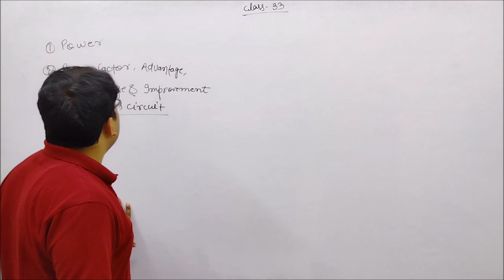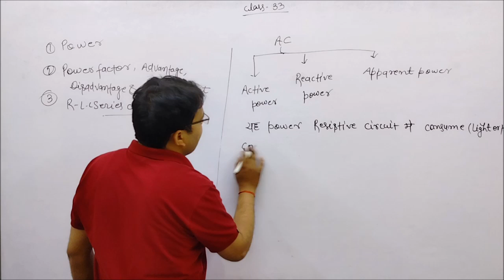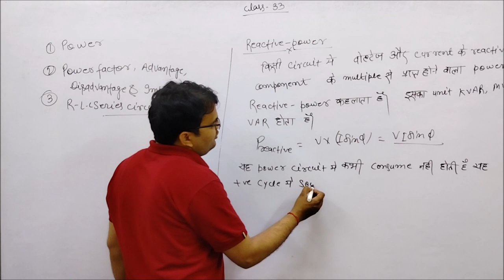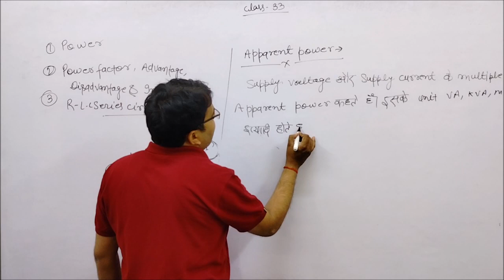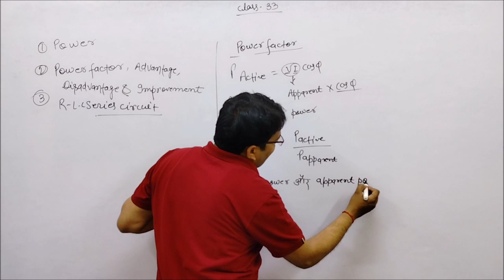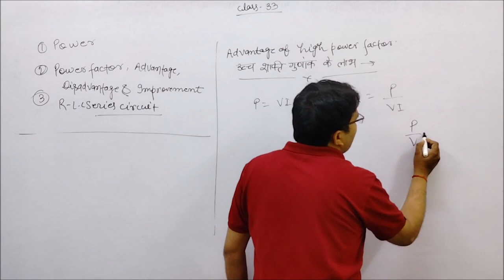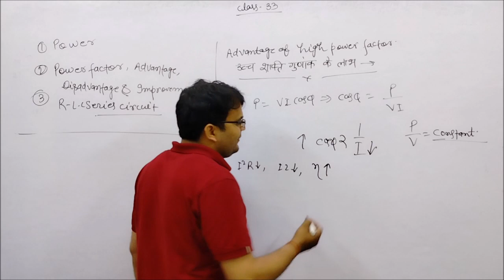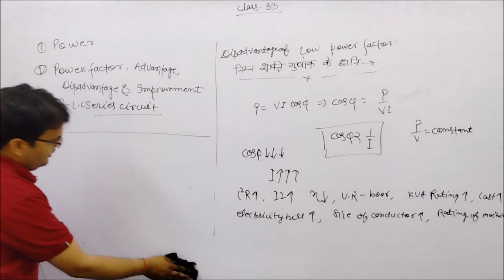Class 33 // Chapter 07 // Basic Electrical Engineering BEE, EE 2nd Sem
Dear Students
बेसिक इलेक्ट्रिकल इंजीनियरिंग (Basic Electrical Engineering BEE) की क्लॉस प्रतिदिन शाम 4 बजे चल रही है यह विडियो लेक्टर डिप्लोमा इलेक्ट्रिकल इंजीनियरिंग 2nd Semester  के छात्रों के लिए बहुत ही उपयोगी है
अतः आप प्रतिदिन क्लॉस अनिवार्य रूप से करे।  आप को pdf नोट्स भी डिप्लोमा ऑनलाइन क्लासेज के टेलीग्राम चैनल पर  मील जायेगा अतः आप चैनल अवश्य ज्वाइन कर लें।
बेसिक इलेक्ट्रिकल इंजीनियरिंग (BEE) का फुल वीडियो लेक्टर Playlist में जा कर देख सकते  है

Diploma 1st Year Subjects
BEE
BMCE
BMEE
Applied Mechanics
Basic of Mechanical and Electrical engineering
Basic of Electrical and Civil Engineering
General Engineering
Engineering drawing 2nd
Analog Engineering
General Workshop Practice-II
Communication Skills-I
Applied Chemistry
Engineering Drawing-I
Engineering Drawing-I
General Workshop Practice-I
Construction Materials

Civil Engineering Diploma 3rd Semester
Hydraulics and Hydraulic Machines
Concrete Technology
Environmental Studies
Structural Mechanics
Building Construction
Building Drawings

Civil Engineering Diploma 4th Semester
Communication Skill-II
Highway Engineering
Irrigation Engineering
Surveying - I
Reinforced Cement Concrete Structures (RCC Structures)
Energy Conservation
RCC Drawing

Civil Engineering Diploma 5th Semester
Water and Waste Water Engineering
Railways, Bridges and Tunnels
Earthquake Engineering
Soil Mechanics and Foundation Engineering
Surveying-II

Civil Engineering Diploma 6th Semester
Quantity Surveying and Valuation
Construction Management, Accounts and Entrepreneurship Development
Software Application in Civil Engineering

Mechanical Engineering 3rd Semester
Applied Mathematics-III
Engineering Materials
Mechanics of Solids
Thermal Engineering
Computer Aided Drafting and 3D Modelling
Workshop Technology

Communication Skills-II
Environmental Studies
Energy Conservation

Applied Mathematics -III
Electrical Instrumentation and Measurement
Electrical and Electronics Engineering Materials
Digital Electronics
Electrical Machine - I
Environmental Studies

Communication Skill- II
Industrial Electronics and Control
 Electrical Design, Drawing and Estimating-I

 Electrical Design, Drawing and Estimating II
Utilization of Electrical Energy
Application of Computer Software in Electrical Engineering

Branch -
Civil Engineering
Mechanical Engineering
Electrical Engineering
Automobile Engineering
Production
Electronics Engineering
Chemical Engineering
Computer Science and Engineering
Information Engineering
Agricultural Engineering
Paint Technology
Plastic Mould Technology
Electronics & Communication Engineering